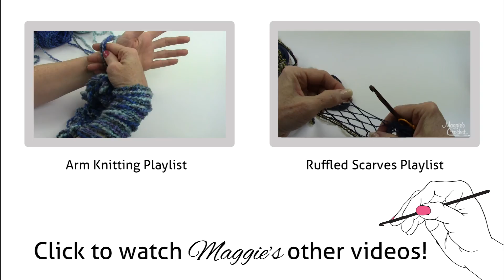MAGGIE'S ARM KNITTING TIPS: Mix & Match Yarns, Dye Lots & Stash Yarn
COMMENT & THUMBS UP THIS VIDEO
REQUESTS WELCOME!!!

For Supplies + 1000's of Crochet Patterns Visit: MaggiesCrochet.com

About Maggie
Crochet designer and publisher Maggie Weldon shares her crochet expertise with anyone wanting to master the art of crochet.  Crochet videos include everything from simple crochet stitches, potholders and fridgies to crochet hats, scarves and more complicated stitches. Subscribe to the Maggie Weldon YouTube channel for crochet video lessons, free crochet patterns, crochet tips and more! for over 1000 of Maggie's original crochet designs plus crochet hooks, yarn, and crafting accessories. Be Sure to look out for new videos twice a week!